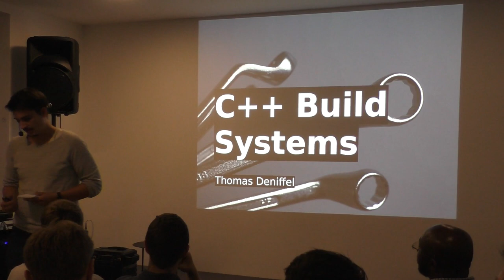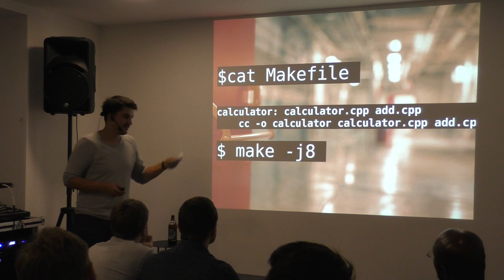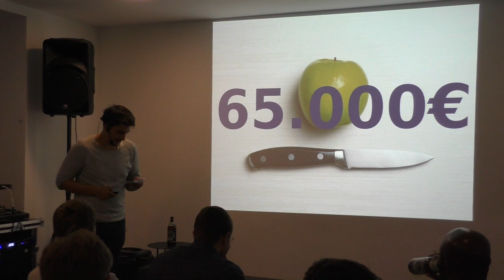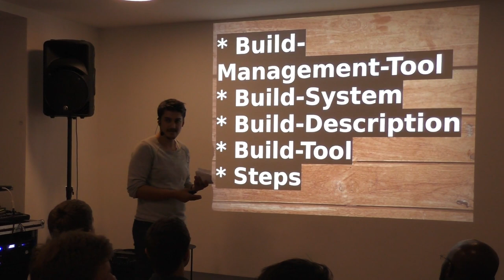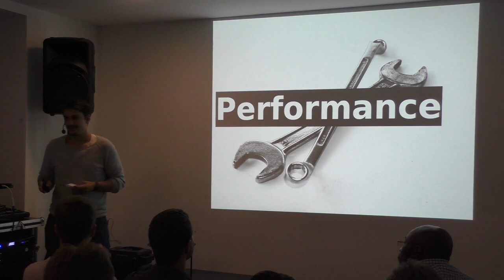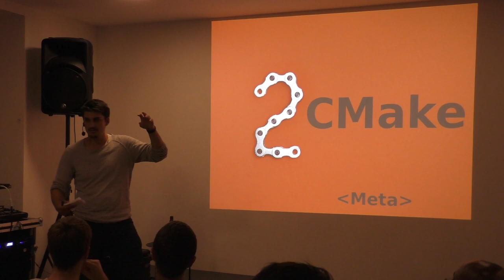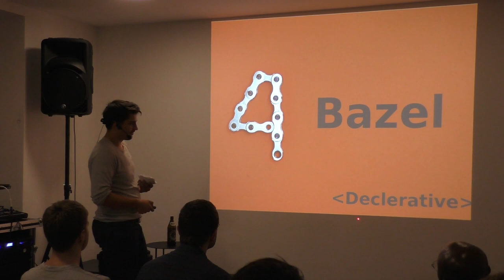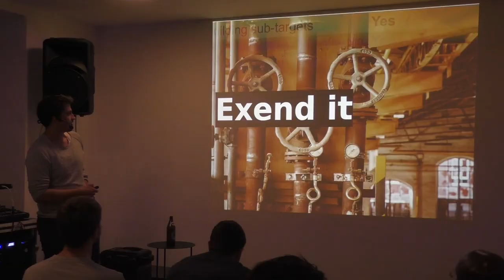[MUC++] Thomas Deniffel - "C++ Build Systems"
Whenever there is a compiler update, a big discussion arises about the pros and cons of the compiler and its characteristics, while many projects choose CMake blindly as build system per default. But the build-system is at least as necessary as the compiler and much harder to switch later and has a significant impact on the software architecture and maintainability.
Nevertheless, it is tough to find the differences between the different build-system and which is suitable for a given problem. Is it Ninja, as used by the Chromium-Project, Bazel, that comes from Google, Buck, developed by Facebook or just the good old CMake (or even Make)?
This talk gives an overview of the requirements to a modern build system, compares the C++-Build-Systems, discusses their pros, and cons, compares them with build-systems in other languages and concludes with practical advice, which one you should use in a given project.